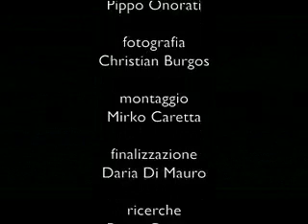LA CAMERIERA - centoxcento ritratti - 100 storie x 100 anni CGIL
A trailer from the project "RITRATTI/Portraits", made in Italy with stories and portraits of italian workers in 2006, by Pippo Onorati and Mammananna factory